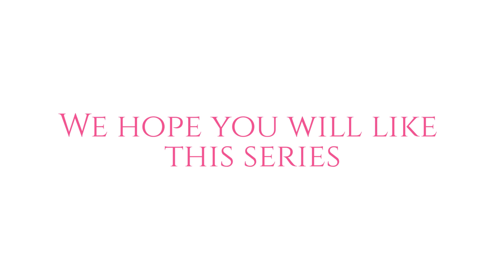12 Makeup Looks According To Your Zodiac Signs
Kimberly Money, 19-years-old LA-based photographer, and MUA created a series of makeup looks for every star sign in the zodiac. Kimberly did this project all by herself from makeup to photoshoot. We hope you will like this series.

Welcome to Stylish Way!❤️️
We are a style, makeup, beauty, fitness and lifestyle video platform for women. We'll give you makeup tips, fashion ideas, nail art, interesting DIY videos and much more.